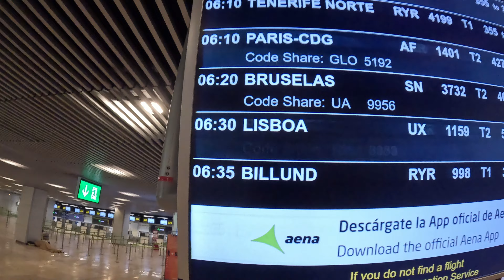VLOG DENMARK 2023- ENDED UP WINDSURF WORLD CHAMPION!!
Windsurf Competition in Denmark Klitmøller. World Champion, behind the scenes of the trip.